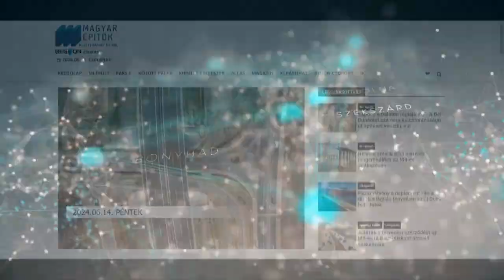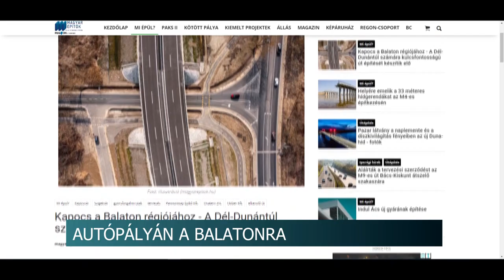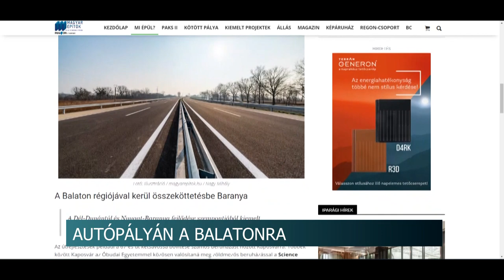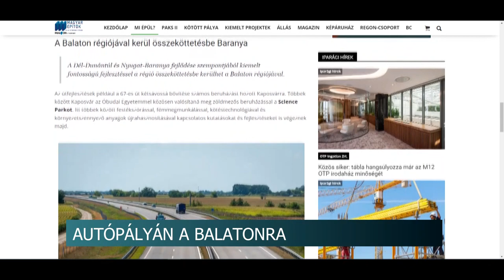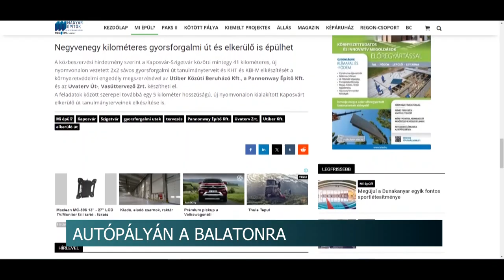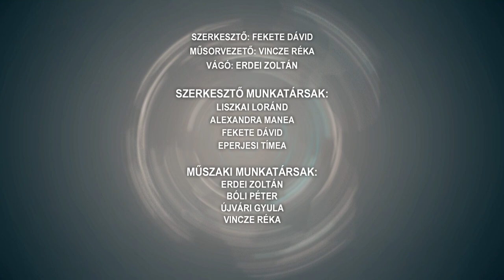Híradó - 2024.06.14.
Eutanázia - viszonylagos egyesség Szekszárdon
Szálkai tó - gyönyörű környezet, kiváló vízminőség
Szőlészet - nyáron sem pihenhetnek a szőlész-borászok
Labdarúgás - Évzárót tartott a Dombóvári Focisuli Egyesület